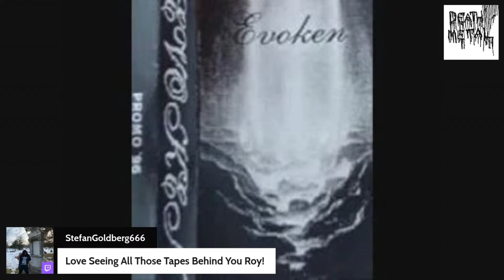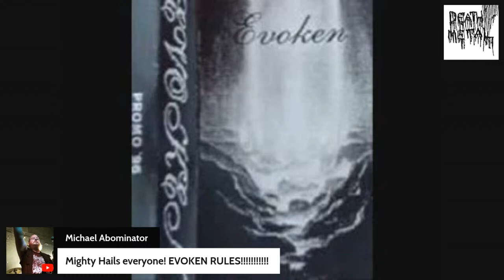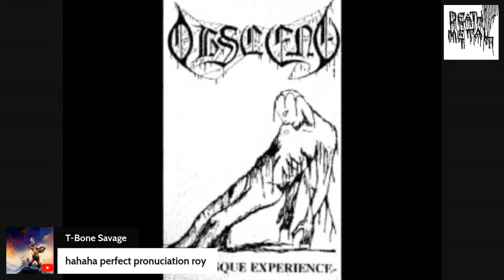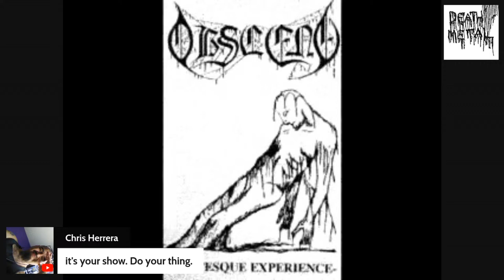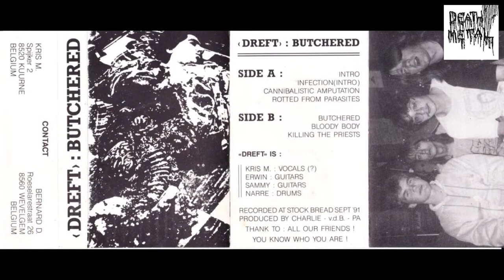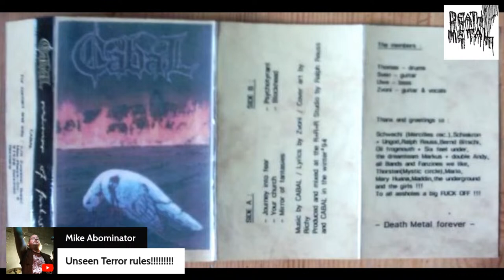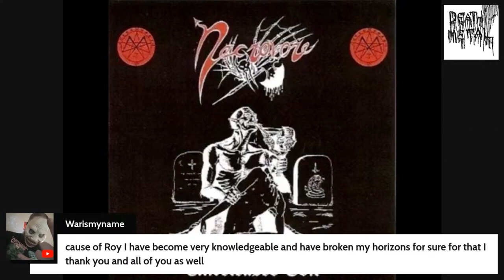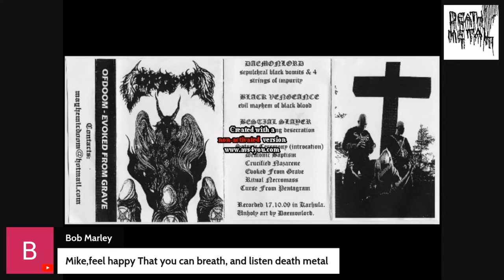Death Metal Podcast - Old School Death Metal Demos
0:00 - Intro
0:20 - Mythic - Live in 1992
5:13 - This Edition of Death Metal Podcast will be mostly about the early demo cassettes from the mail
5:49 - Death Metal Pocdast has Merch !    at  Necroharmonic.com
6:50  - Death Metal is its own Netflix Series
6:58 - Tonights Episode
8:20 - Abyssals - Demo 1994 Track
12:20 - Talking about tape trading cassettes and writing letters
13:30  Writing to this well known Finnish band
14:07 - Amorphis - Disment Of Evil - Demo Track
17:35 - I listened to Amorphis Demos because Abhorrence was so brutal
20:46 - Demigod with members of Archgoat
21:46 - Demigod - Live at MDF
26:22 - Showing the original Amorphis Demo I got
27:43 - Evoken - Promo Demo 1996
37:50 - They Put out an Amazing demo
38:19 - Death Metal Podcast shirt glance
40:00 - I asked crazy questions of SHLAK
41:45 - Immolation - demo Track
45:25 -   1st Slam Part ?  Thoughts ?
46:59 - Got an email from a Queen of Death Metal demos
47:27 - Nuclear Death - Live at G Willikers 1990
51:32 - Next Week show with Mike Abominator on  Death Metal Podcast
52:52 - Necrotion - Promo Demo 92 Track
58:20 - We Live this scene
59:05 - September Demo Track
01:03:00 - Anathema ( Fin)   split release track
01:14:20 - The Secret Life - Demo 1997 - Incantation Cover =  Must listen not your average cover
01:22:05 - Demos !!
01:24:21 - Moonspell Demo
01:29:01 - Moëvöt - Ézléýfbdréhtr Vépréùb Zùérfl Màzàgvàtre Érbbédréà  track
01:32:19  - Darkness of the music
01:33:25 - Obscene ( Swe ) Track from Grotesque Experience Demo
01:41:00 - Tape / Cassette and what feels like tape trading is still alive today!
01:42:32 - Cemetery Earth ' Here Rest Remains from Centuries of Demise " demo track
01:45:37  - About the band
01:49:10  -  Ripping Corpse Unreleased 2nd album 1992
01:53:40  - Ripping Corpse was a driving force for early Death Metal using gig flyers